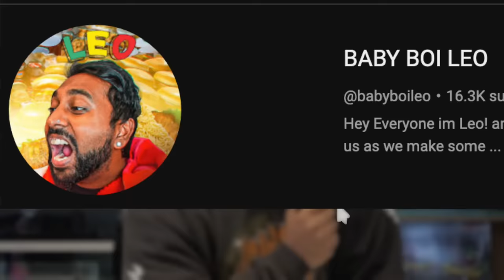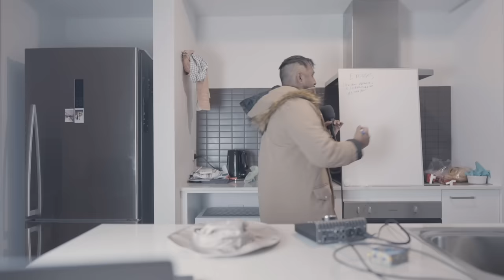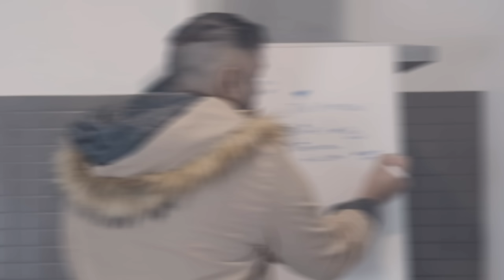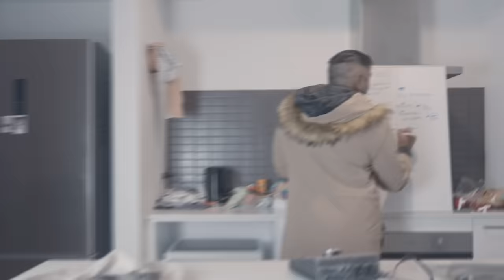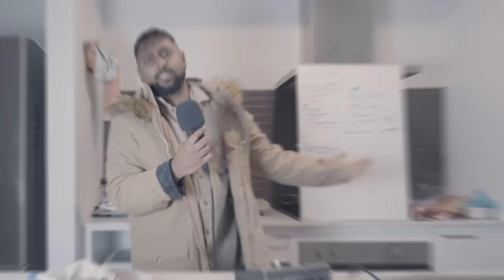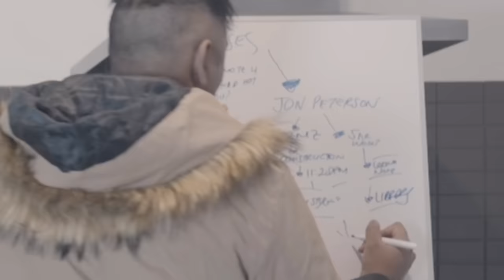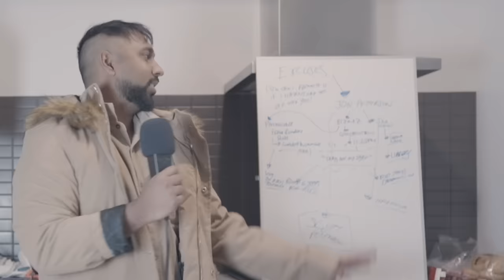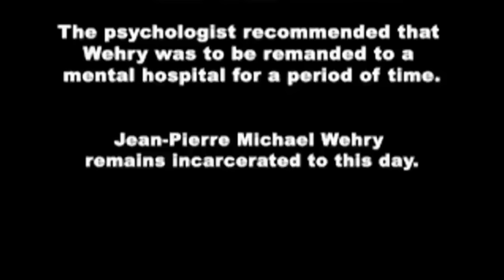This Child Pred Is the Biggest Liar Ever (His Backstory Is Insane)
This dudes backstory is insane